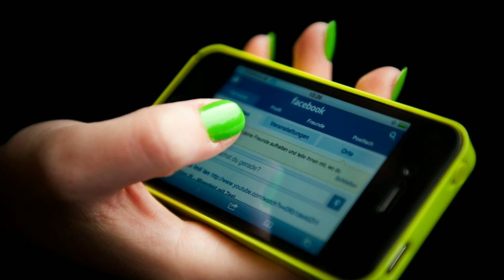आइडिया वोडाफोन में 35 रु के रीचार्ज में फ्री Data और Talktime भी ऐसे देखें अपना प्लान.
आइडिया वोडाफोन में 35 रु के रीचार्ज में फ्री डाटा और Talktime भी ऐसे देखें अपना प्लान.

Telecom Rs 35 Talktime plan Vodafone And Idea 2GB Aur 10GB Tak Free Data Mil Raha Hai Jaldi Se Fayda Utha Lijiye. And Dosto Telecom Ka Jo Bhi New Rules And Regulations Aayega To Update Dunga.

Dosto Aaj Ka Mera Ye Video Kaisa Laga Jarur Batana.
Thanks Dear For Watching My Video.